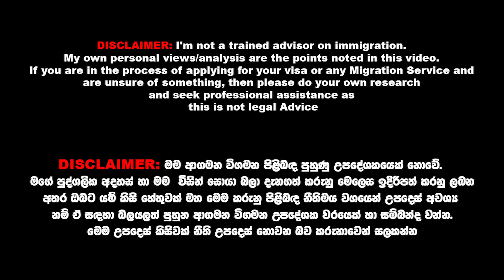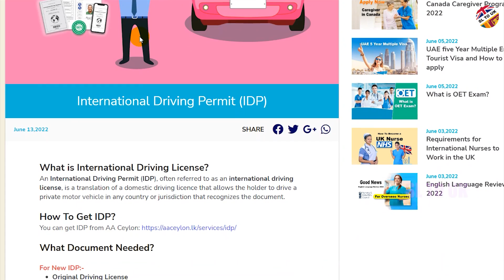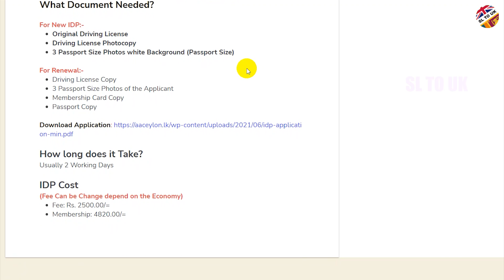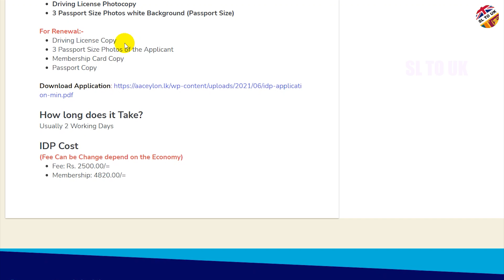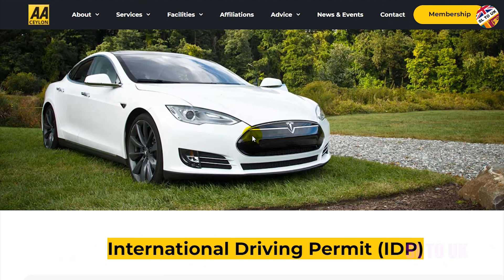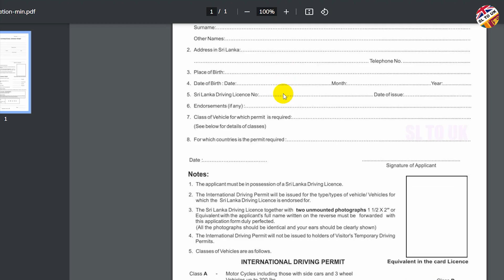International Driving Permit -IDP | Get Your IDP | Driving License Sri Lanka | SL TO UK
❤ Hello everyone,
අද කතා කරන්නේ විදෙස් ගත වෙන ඔයාල අරන් තියා ගන්න අවශ්‍ය වැදගත් දෙයක් වෙන International Driving License එක ගැනයි. ඉතින් ඒ ගැන දැනගන්න මේක බලන්න කියලා ආරධණා කරනවා.

⭕Time Stamp
00:00 Intro
02:25 What is IDP
05:49 How to get IDP
06:13 Required Documents
07:48 How Long does it take
08:00 Cost

My Web Site was Launched: My Web Site was Launched